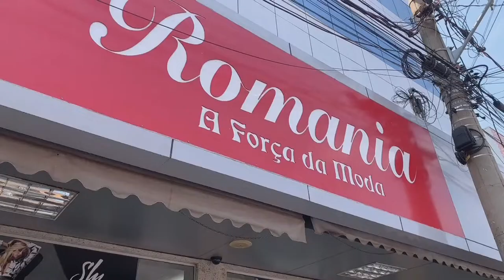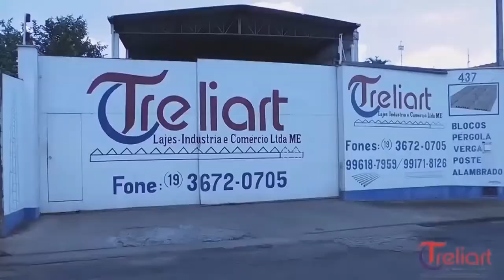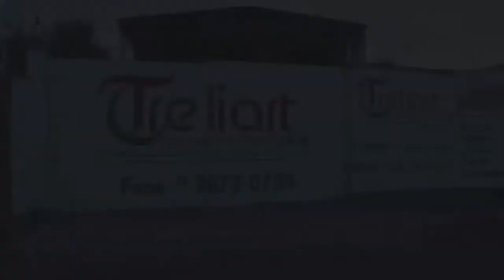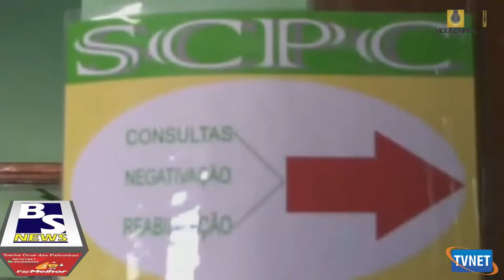"Humberto Viola & Luiz Fernando" - Programa Viola Caipira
Programa Viola Caipira TV NET - Participação "Humberto Viola & Luiz Fernando"